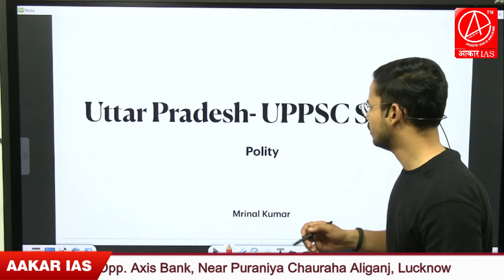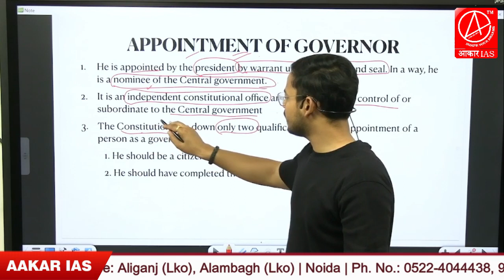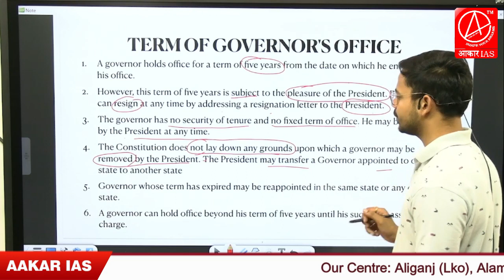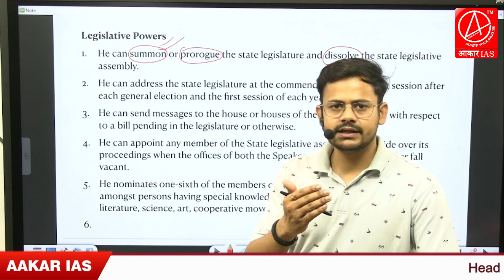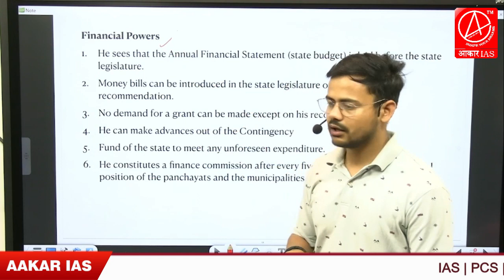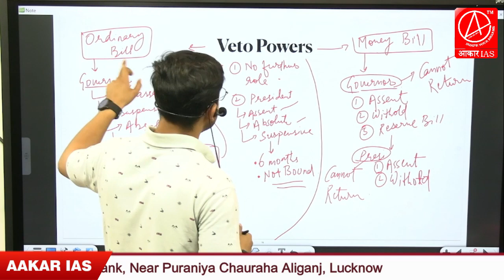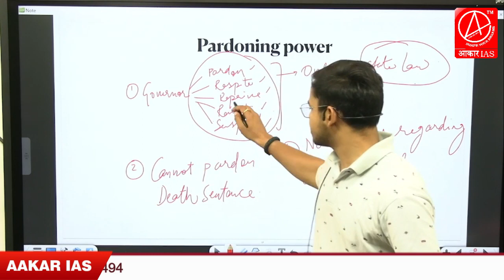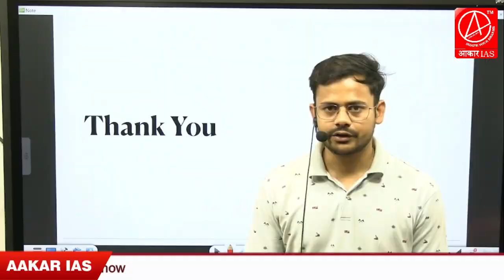Governor || राज्यपाल || नियुक्ति, शपथ और शर्तें || Appointment, Oath & Conditions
Governor || राज्यपाल || नियुक्ति, शपथ और शर्तें || Appointment, Oath & Conditions Target UPPCS Prelims-2023, Uttar Pradesh (Polity) GS Paper-6
The all-new personalized Aakar IAS - Online and offline Learning Solution for every UPSC and state PCS aspirants learning needs. To know more, schedule a free hour-long Live session with our education specialists.